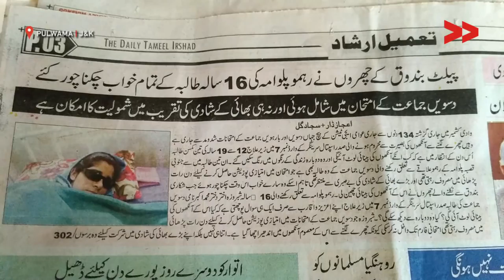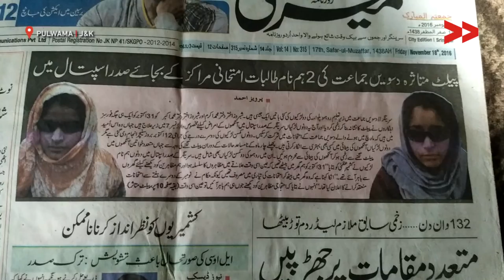Pellet Guns - Two Shaborzas and Their Dark Future | Rayees Reports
Rayees Ahmad report from Pulwama, Jammu and Kashmir for Video Volunteers.

On 31 October 2016 in Rahmoo village of Pulwama two teenage girls of 10th standard with identical name (Shabroza), were shot with pellets in their eyes. Both of them have lost eye sight in one of their eye and have also left their studies. The protests of Kashmir Unrest have left 1178 injured in eyes after being shot with pellets by Indian forces during the turmoil. Both the girls narrate the tale of the fateful day when they were shot in eyes.